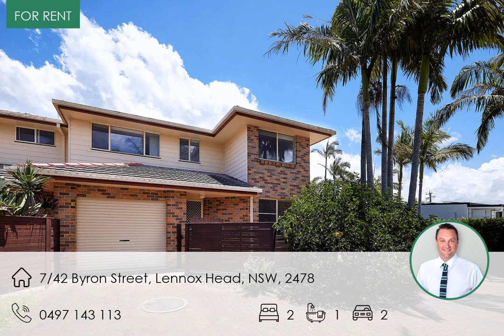7/42 Byron Street, Lennox Head, NSW, 2478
💥 LEASED 💥 🏘 7/42 Byron Street, Lennox Head, NSW, 2478 $700 pw

Need your property managed?
Call & speak with Eve Kelly